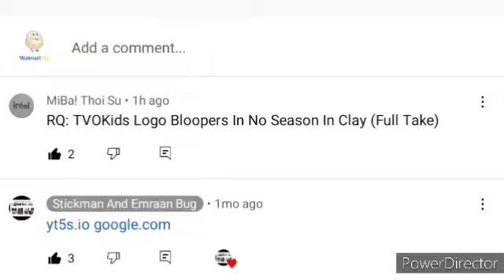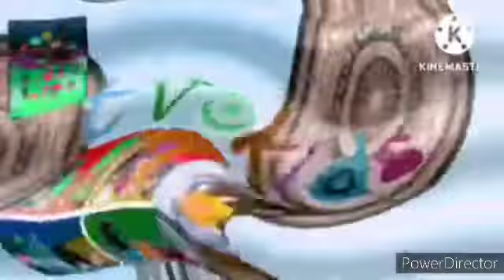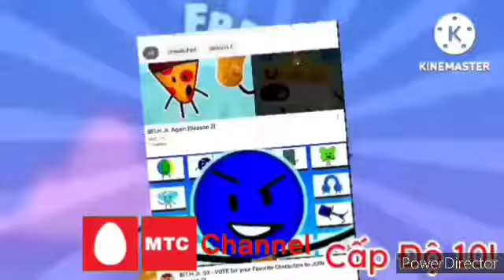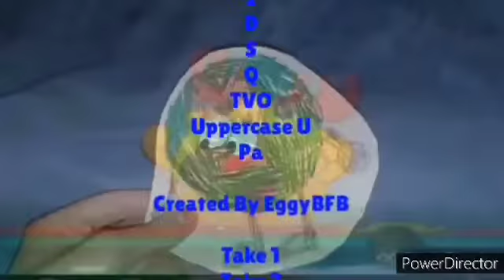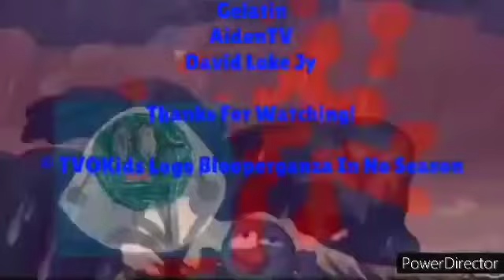TVOKids Logo Bloopers In No Season (Full Movie)